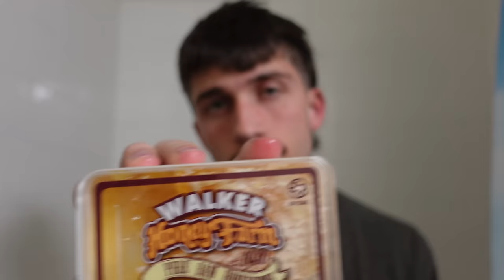trying raw Texan Honeycomb ASMR (Mouth Sounds)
Hey honey! Enjoy the video!

let me know how I did (and help me out) by liking, commenting, and sharing!

🐐 Hit the join button and join the GOAT club for exclusive emojis, badges, and other features.
🎵 Checkout my accordion channel! @The-Outdoor-Accordion

💡 Got a video request? Here are my prices! If it is weird I do not respond lol
5 minute video - $12
10 minute video - $20
20 minute video - $30

✝️ Thank the Lord for another day of breath!